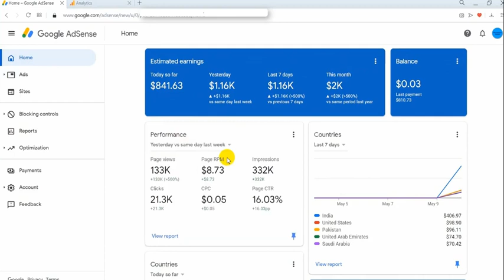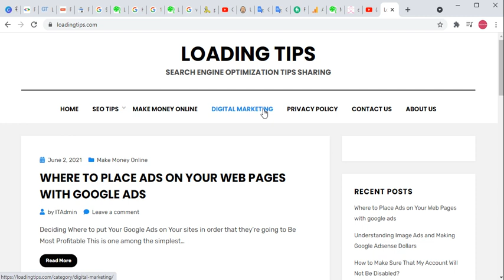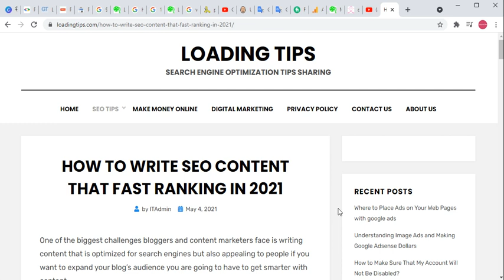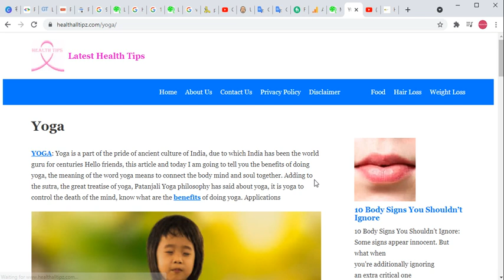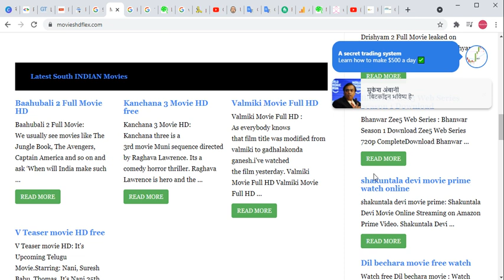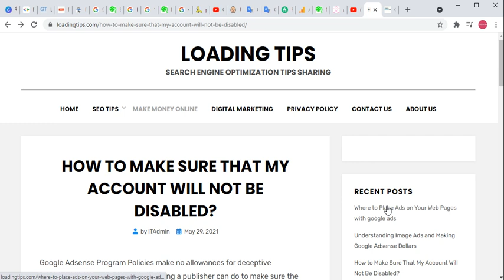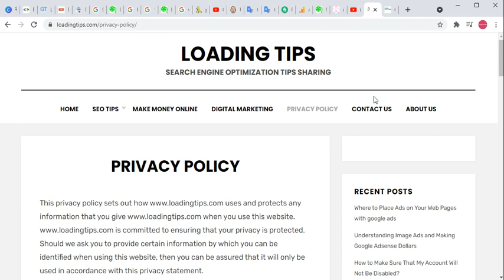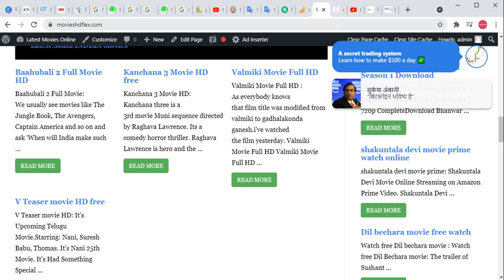Google AdSense Earning from SEO website 2021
In this Video I will Show you my SEO website Earning From Google AdSense Also I will Show You My analytics Account Traffic and so on.

2. Bluehost Hosting (30 Day Moneyback guarantee)
3. A2 Hosting (Anytime moneyback Guarantee)
4. Hostinger Hosting 30 Day Moneyback guarantee
5. Best Cloudways cloud hosting
6. NameCheap Hosting (30 Day Moneyback guarantee)

1. my adsense earning proof
2. my adsense earnings
3. google adsense earning in india
4. adsense earning from blogging
5. adsense earning india
6. adsense earning proof
7. google adsense earning proof
8. google adsense earning proof of website
9. adsense earning trick
10.google adsense earning proof in hindi
adsense earning proof blogger
adsense earnings not showing
adsense earning trick
google adsense earning kaise kare
1000 page views per day adsense
how google adsense works on website
adsense earning from website
 adsense earning trick
 adsense 2021
 google adsense

website monetization without adsense
movie website adsense approval
mod apk website adsense
movies website adsense
adsense new website
adsense on website
adsense on wix website
one page website adsense
website adsense earning proof
quotes website adsense approval
quiz website adsense
quotes website adsense
adsense rules for website
google adsense website tamil

Post your preferences and comments. Please like our page. Our videos will keep you looking. If you have any questions, please indicate it in the comment box.
If there is no reply to the question you are asking, the answer will be in the video / DESCRIPTION / PINNED comment.

I make no guarantee that you will make any money by following the advice, tips, ideas or strategies mentioned in these videos. Results are based on the effort and work of the individual.

Under Section 107 of the Copyright Act 1976, allowance is made for 'Fair Use' for purposes such as criticism, comment, news reporting, teaching, scholarship, and research, Fair use is a permitted by copyright statute that might otherwise be infringing, Non-profit, educational or personal use tips the balance in favor of fair use. Disclosure :